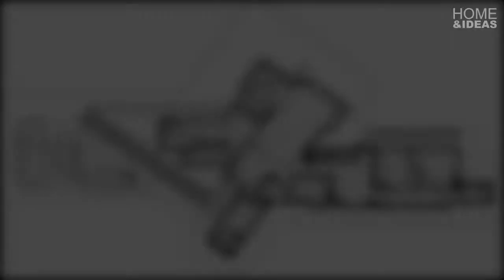Passalacqua Lahsen House | GITC arquitectura | Colina, Chile | HD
• Architects
GITC arquitectura
• Location
Colina, Chile
• Architects in Charge
Felipe Vera Buschmann, Rodrigo Belmar Expósit
• Area
254.0 m2
• Project Year
2014
• Photographs
Felipe Díaz Contardo
• Manufacturers
Tecnopanel, Glasstech
• Structural Engineer
ODR ingenieros
• Constructor
GITC Ltda.
From the architect. The building is in a rural town in the north of Santiago, immersed in an agricultural environment, partially urbanized, in an area of semi - arid Mediterranean climate with a long summer season, sunny, hot and dry, but with temperature daily variations greater than 25 ° C. Likewise, the place is well ventilated. Seismically speaking, the area constitutes a very low category ground type. It is a very favorable soil for agriculture, but very unfavorable to found, build and withstand earthquakes in a straightforward way, obligatory requirement in Chile.
From :Archdaily
►CONNECT WITH HOME & IDEAS !